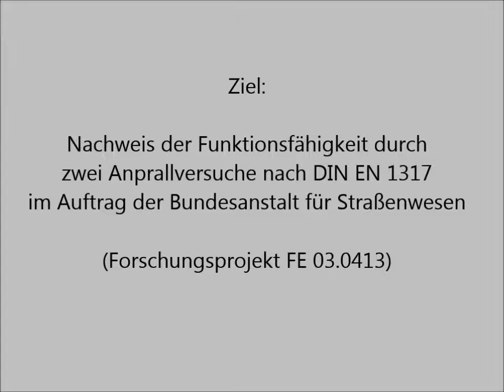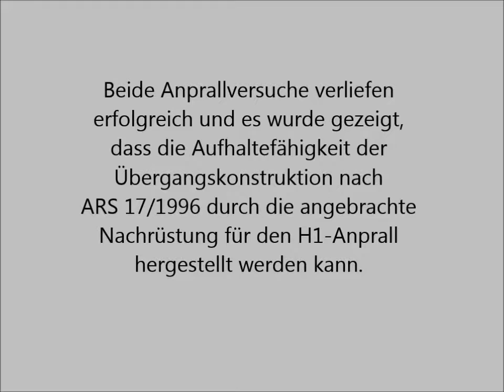Übergangskonstruktion passiver Schutzeinrichtungen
Mit dem Forschungsprojekt 03.413 der Bundesanstalt für Straßenwesen wurde die Eignung einer entwickelten Konstruktion zur Nachrüstung und zur Reparatur bei Unfallschäden von bestehenden Übergangskonstruktionen nach ARS 17/1996 Anlage 2 nachgewiesen.